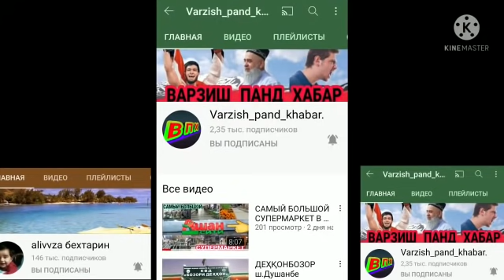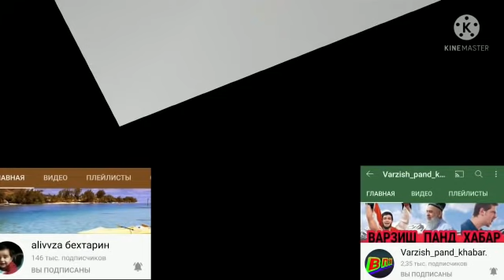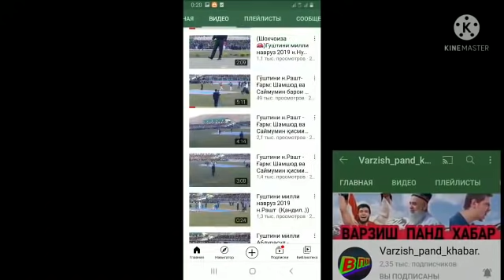аз дастгириатон хушбахтам. 8 июня 2021 г.